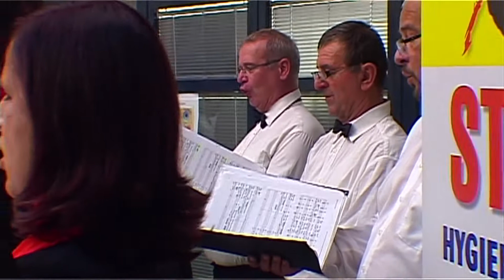Koncert - pěvecký smíšený sbor Lumír_říjen 2013